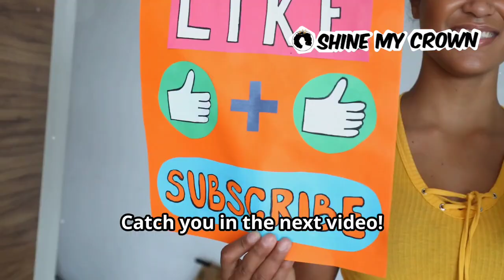From High School Graduate at 11 to Doctorate at 17: Meet Dr. Thessalonika Arzu-Embry!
Meet Dr. Thessalonika Arzu-Embry, the brilliant mind who became a high school graduate at 11 and earned her doctorate by 17.

Learn about her inspiring path to entrepreneurship and success!

Follow on Twitter @ShineMyCrown
Follow on Instagram  @shinemycrown
Follow on Facebook  @shinemycrown
Follow on TikTok  @shinemycrown